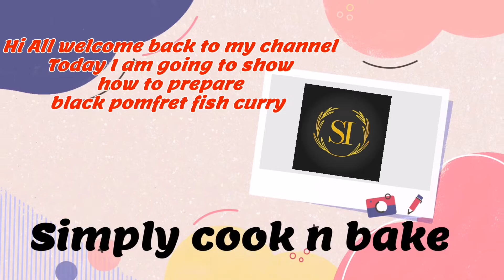HOW TO MAKE POMFRET FISH CURRY # RECIPE SI# MASALA CURRY#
HOW TO MAKE MASALA POMFRET FISH CURRY#
FISH CURRY MASALA#

INGREDIENTS FOR FISH MASALA:

GARLIC 1
WHOLE SMALL CHILLY 5 PIECES
LARGE RED CHILLY 10 TO 12 PIECES CES
CORIANDER SEEDS 1 TBSN
TURMERIC 1TSPN

INGREDIENTS FOR  MAKING CURRY

Tomato medium 1
Ginger small piece
Onion small slice
Lemon 1
Green chilly 4 to 5
Curry leaves
Coriander leaves
Salt as per taste
Tamarind water